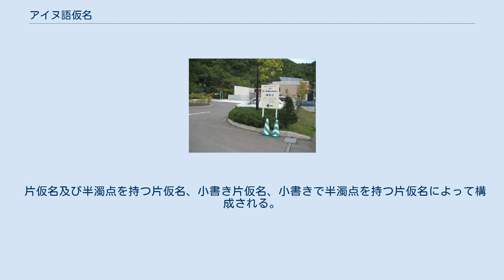アイヌ語仮名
アイヌ語仮名（アイヌごかな）とは、アイヌ語を表記するために使用される仮名である。
アイヌ語片仮名（アイヌごかたかな）とも呼ばれる。
 2000年（平成12年）に制定されたJIS X 0213によりコードが定義され、情報端末などでも一般に使用可能となった。
macOSに標準で付属することえりなどではアイヌ語入力モードが存在し、アイヌ語仮名標準入力が可能である。
 札幌市のアイヌ文化交流センター。
サッポロピㇼカコタンというアイヌ語が片仮名で併記されている。
（「札幌の美しい村」という意味であり、日本語の片仮名に元来は存在しない「小書き片仮名の "リ"」が用いられている。） アイヌ民族の母語であるアイヌ語は元来文字を持たず、専ら口承での使用だった。
アイヌは古代から和人などと交易があった蝦夷の末裔だが、文字を使用する文化は伝播しなかった。
 江戸時代になると、現在の北海道や樺太および千島列島は和人から蝦夷地と呼ばれ、松前藩の調査によって地図が作成された。
1604年（慶長9年）に作成された松前島図によりアイヌ語の地名の記載が行われた。
1700年（元禄13年）に作成された松前島郷帳では、主に平仮名によってアイヌ語の地名が記載された。
このような形で、当初は主に、平仮名によりアイヌ語が表記された。
 これらに対し、アイヌ語に対し正確な表記をしようとする動きが出てくることになり、日本語の発音と異なる音を小書き片仮名で表現することが行われ、アイヌ語仮名が成立した。
 現代ではアイヌ語の表記に使用される小書き片仮名及び大書き片仮名をあわせてアイヌ語仮名と呼ばれるようになった。
なお、同様の表記は台湾語で使用される台湾語仮名でも行われていた。
 片仮名及び半濁点を持つ片仮名、小書き片仮名、小書きで半濁点を持つ片仮名によって構成される。
 ^ 近世蝦夷地の地名 ^ 松前島郷帳 - 松前島郷帳の記載内容を文書化（ウィキソース）